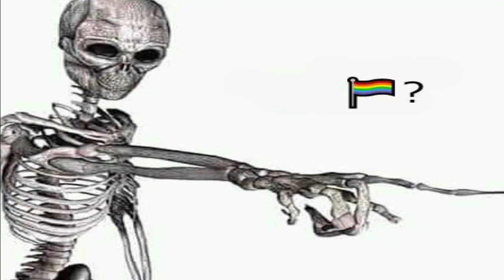duelo de miradas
GRACIAS POR ESTAR PRESENTE EN LOS VIDEOS ❤👌😘